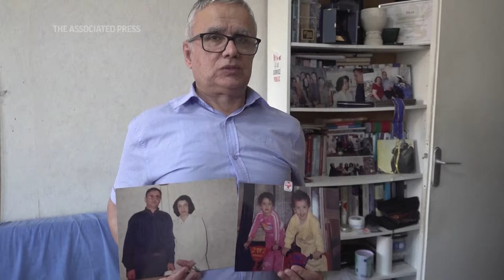Family of jailed Iranian activist Narges Mohammadi in awe of Nobel Peace Prize win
ASSOCIATED PRESS
ARCHIVE: Geneva, Switzerland - 9 June 2008
1. STILL of Iranian human rights activist Narges Mohammadi during a press conference
HEADLINE: FAMILY OF JAILED NOBEL PEACE PRIZE WINNER SPEAKS OUT

ASSOCIATED PRESS
Paris -  6 October 2023
2. Various of Mohammadi's husband Taghi Rahmani holding a picture of him and Narges Mohammadi on their wedding day and pictures of their twin children
ANNOTATION:  The family of Narges Mohammadi is hailing the news that the imprisoned Iranian activist has been awarded the Nobel Peace Prize.
3. SOUNDBITE (Farsi) Taghi Rahmani, Mohammadi's husband:
"A feeling of happiness and pleasure, because activities by a human rights activist have been noticed by the world's biggest peace-advocating body."
4. Various of wedding pictures
ANNOTATION:  The Nobel committee cited Mohammadi’s tireless campaigning for women’s rights and democracy despite numerous arrests by Iranian authorities.
5. SOUNDBITE (French) Ali Rahmani, Mohammadi's son:
"I'm very, very proud of my mum, she deserves this award. It's due to the work she's put in practically half her life. And this prize is not just for my mother, it's for the struggle, it's for women, life and freedom. So it's even greater, and I can please my mother even more.”
6. Pan from Taghi Rahmani to pictures on shelf
ANNOTATION:  Mohammadi's husband hasn't been able to see her for 11 years, and their children haven΄t seen their mother for seven.
7. Close of pictures
8. SOUNDBITE (Farsi) Taghi Rahmani, Mohammadi's husband:
"Well, for Narges, a prize is something that brings commitment. This prize will turn heads towards what's going on inside Iran, because it has been given to someone in prison, along with many other women and men. This prize has actually been awarded to the Woman, Life, Freedom movement. The host of the ceremony also started with the same slogan: Woman, Life, Freedom."

ASSOCIATED PRESS
ARCHIVE: Tehran - 3 July 2008
9. Mohammadi speaking at a meeting
ANNOTATION: In a statement released after the Nobel announcement, Mohammadi said she will "never stop striving for the realization of democracy and equality.”
STORYLINE:
The family of imprisoned Iranian activist Narges Mohammadi reacted on Friday to her winning the Nobel Peace Prize for her tireless campaigning for women’s rights and democracy and against the death penalty.

Mohammadi, 51, has kept up her activism despite numerous arrests by Iranian authorities and spending years behind bars. She has remained a leading light for nationwide, women-led protests, sparked by the death last year of a 22-year-old woman in police custody.

Those demonstrations grew into one of the most intense challenges ever to Iran’s theocratic government.

Her husband Taghi Rahmani, who now lives in exile in Paris with their two children, 16-year-old twins, said that although he hadn't been able to reach her since the announcement, she "would be very glad to know she has won an award and she will re-state her determination like always.”

“She has a sentence she always repeats: ‘Every single award will make me more intrepid, more resilient and more brave for realizing human rights, freedom, civil equality and democracy,'” he added.

Rahmani hasn't been able to see his wife for 11 years, and their children haven΄t seen their mother for seven, he said.

Their son, Ali Rahmani, said the prize was not just for his mother.

"It's for the struggle, it's for women, life and freedom," he said.